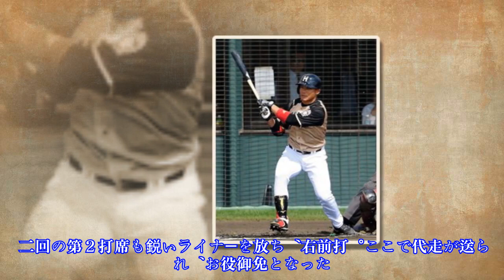日本ハム王柏融、６戦連続安打で脅威の打率６割超え！「大王」が安打量産Top News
,日本ハム王柏融、６戦連続安打で脅威の打率６割超え！「大王」が安打量産Top,
日本ハム王柏融、６戦連続安打で脅威の打率６割超え！「大王」が安打量産Top News AppStore 写真拡大 「練習試合、楽天－日本ハム」２１日、金武町ベースボールスタジアム 「台湾の大王」王柏融が、初回１死一塁で右翼線二塁打。米アリゾナでの紅白戦から出場６試合連続安打をマークした。「３番・左翼」でスタメン出場。第１打席で、楽天先発池田の内寄り直球をコンパクトに振り抜き、鋭いライナーをはじき返した。二回の第２打席も鋭いライナーを放ち、右前打。ここで代走が送られ、お役御免となっ